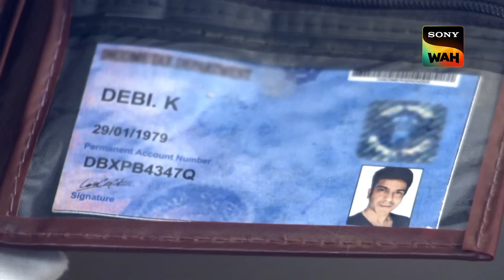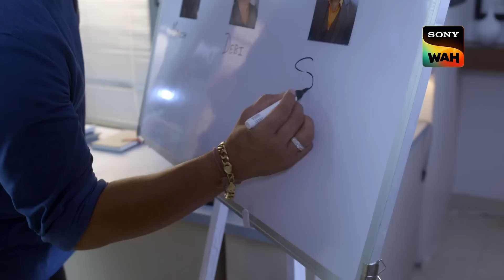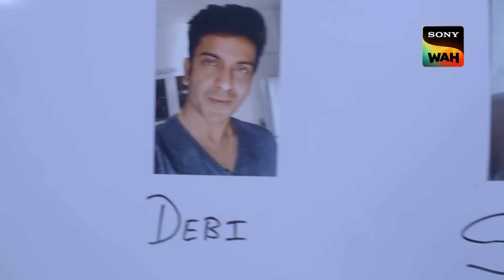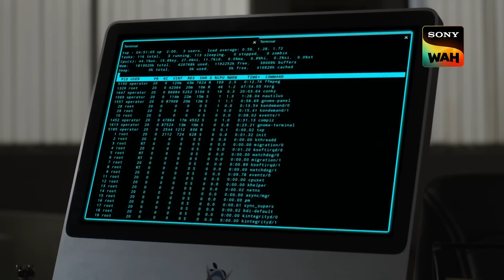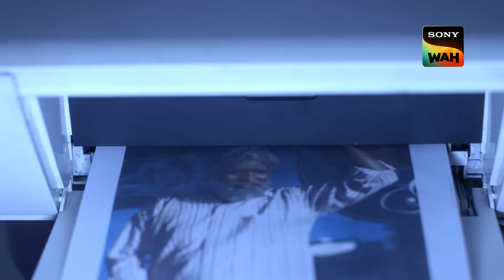Abhijeet पोहचे Diamond के तस्करों तक! | CID | सी.आई.डी | 04 Dec 2023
Manish is killed after an unknown person throws him off a moving train. The CID team arrived at the scene to investigate Manish's murder. They discover some diamonds in Manish's pants. Will ACP Pradyuman and his team be able to solve the murder? Keep a watch for more updates.